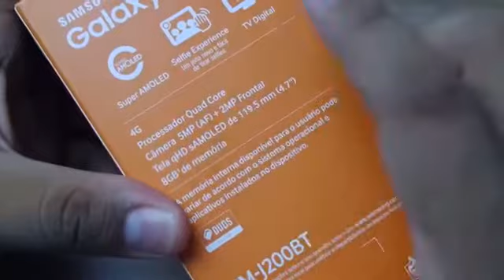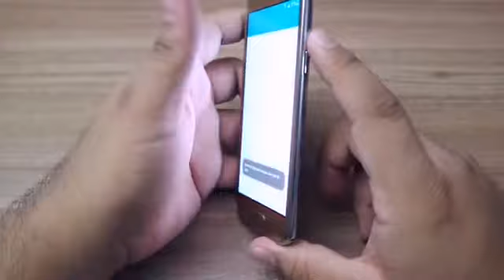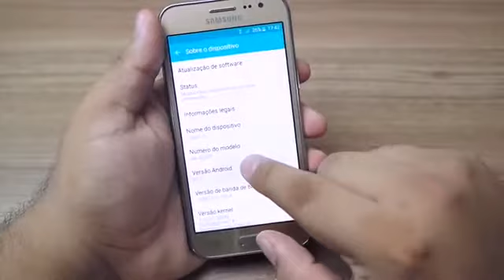SAMSUNG GALAXY J2 2016